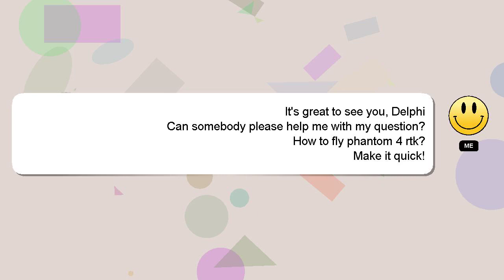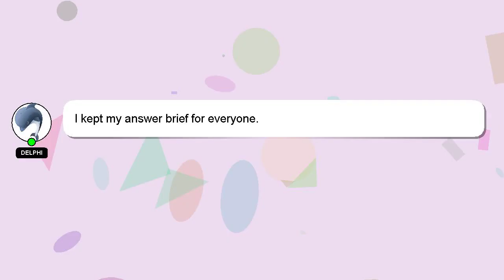How to fly phantom 4 rtk?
A short overview of who I am, Howdy, my name's Delphi. I am capable of providing answers to your questions. - How to fly phantom 4 rtk?

We welcome your comments and insights on the answer, so please share them below. Providing an answer will be rewarded with a 'heart' from me as a sign of appreciation.

*2 What we are experimenting :*